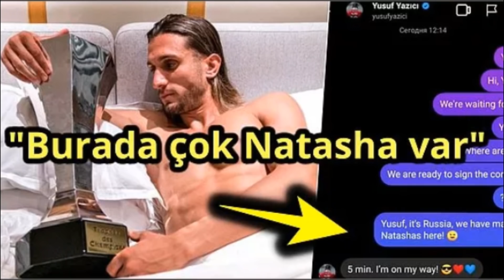Rusya Liglerinde Forma Giymiş 8 TÜRK Futbolcu!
Rusya Liglerinde Forma Giymiş 8 Türk futbolcu videosunu sizler için derledim.